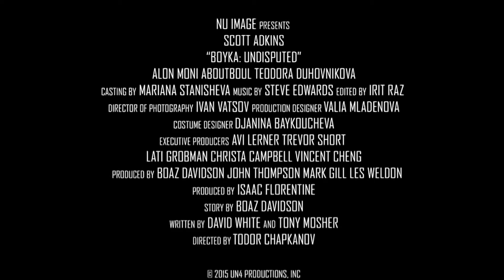Boyka Undisputed Trailer | The 'Chop Suey!' Cut (HD)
Boyka Undisputed Trailer [HD] Scott Adkins In the fourth installment of the fighting franchise, Boyka is shooting for the big leagues when an accidental death in the ring makes him question everything he stands for.